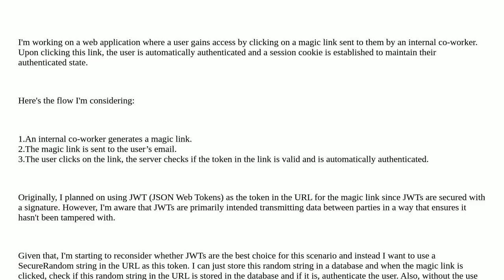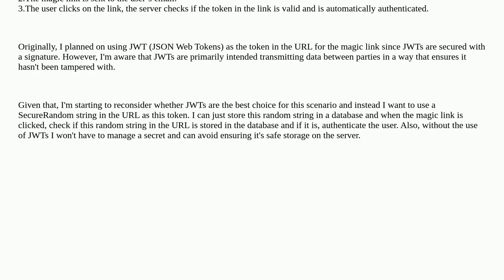Security: Are JWT's needed when implementing passwordless magic link authentication?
Are JWT's needed when implementing passwordless magic link authentication?

A special thanks goes out to the community

  jwt authentication passwordless web-authentication